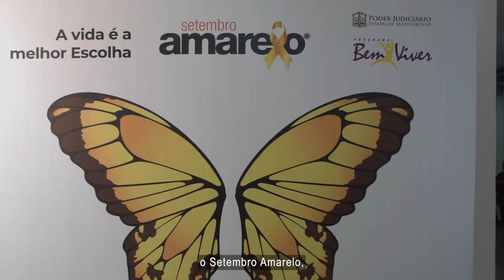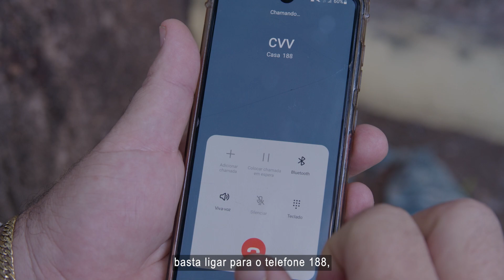Tribunal de Justiça promove ações voltadas à campanha Setembro Amarelo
Desde 1º de setembro, a fachada do Palácio da Justiça - Desembargador Ernani Vieira de Souza esta iluminada de amarelo como forma simbólica em apoio à campanha Setembro Amarelo. Durante todo o mês de setembro, a Justiça Estadual promove ações para intensificar os diálogos sobre transtornos mentais, conscientização, desmistificação e prevenção ao suicídio.